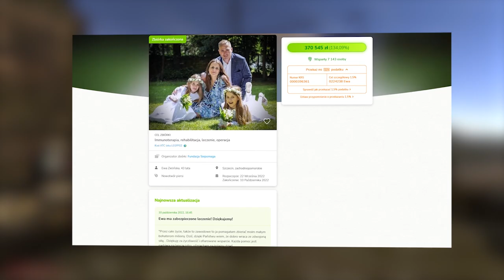TAJEMNICE I CIEKAWOSTKI : KRONIKI MYRTANY ARCHOLOS : 06 : DUCHY, CYPIS, SZYNY BYŁY ZŁE, ŚWIĘTA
0:00 -  POCZĄTEK
0:09 - BEZDOMNY MUZYK
0:59 - DUCHY NA ARCHOLOS
1:42 - SZYNY BYŁY ZŁE
2:50 - LATAJĄCY ALCHEMIK
3:11 - ŚWIĄTECZNE DEKORACJE
3:34 - KONIEC